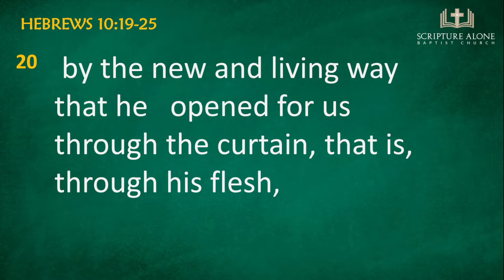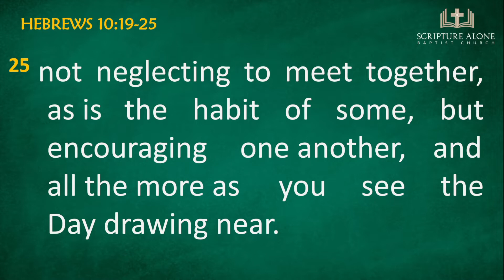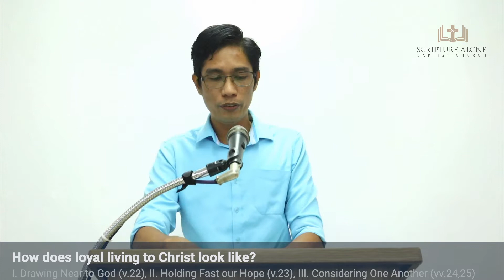The Logical Response to the Greatness of Christ - Part 2 (Hebrews 10:19-28)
Title: The Logical Response to the Greatness of Christ (Part 2)
Speaker: Deacon Jon De Castro